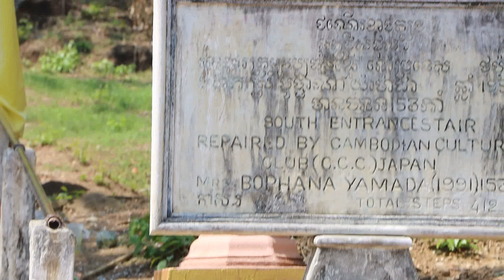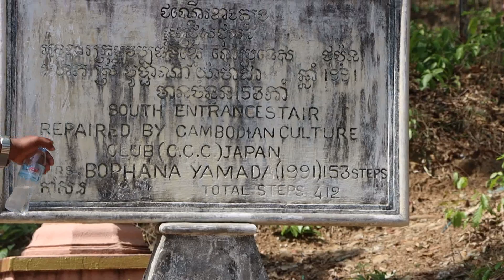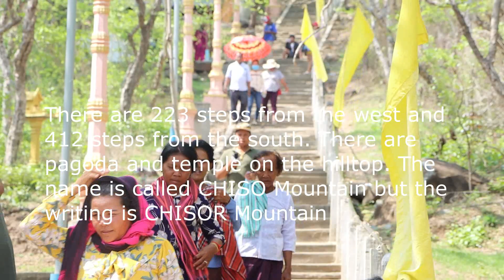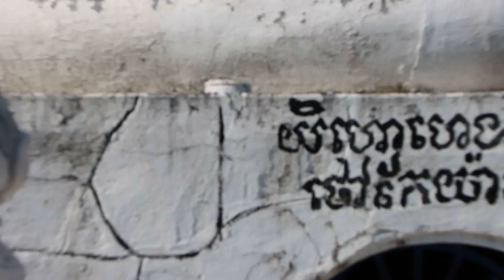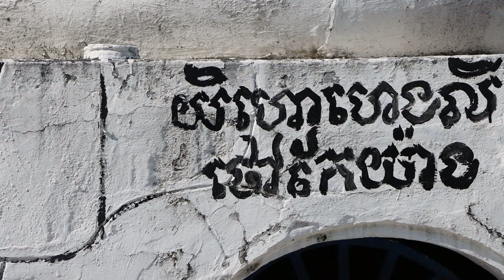POSITIVE FOCUS TV SHOW DOCUMENTARY 30MIN-PART 1||CONT.. PART 1 30MIN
Trip To Phnom Chiso (Chiso Mountain) - Takeo Cambodia
Phnom Chiso Temple was built in the early 11th century by King Suryavarman I (AD 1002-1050),